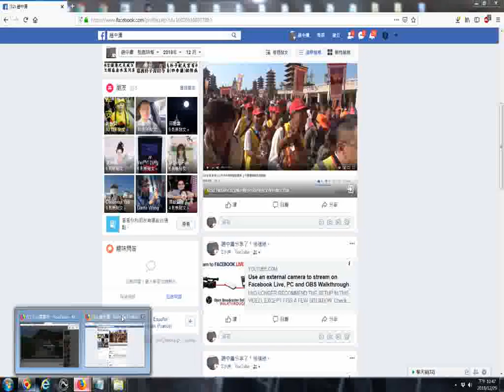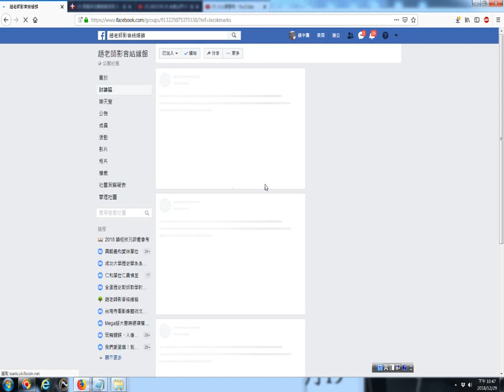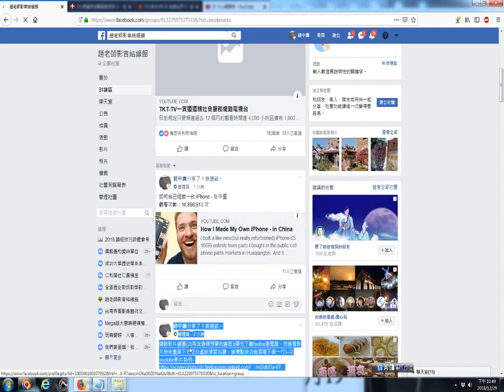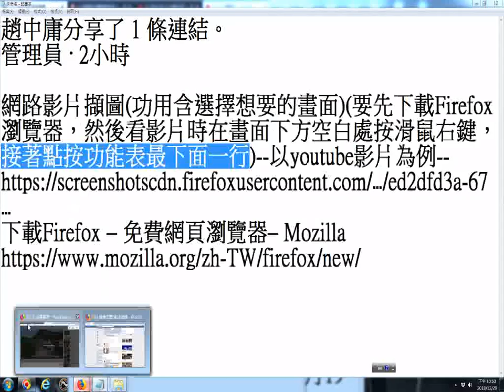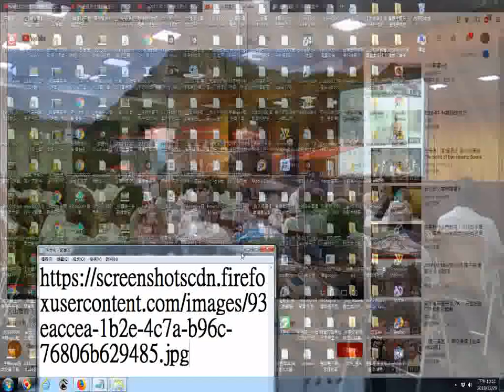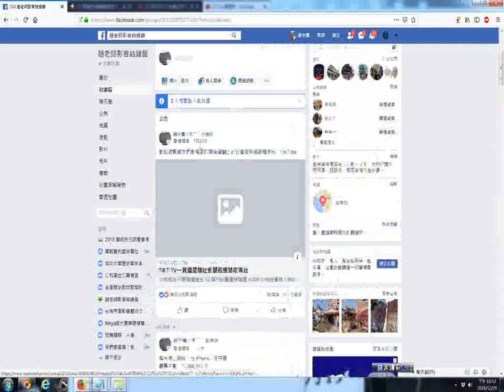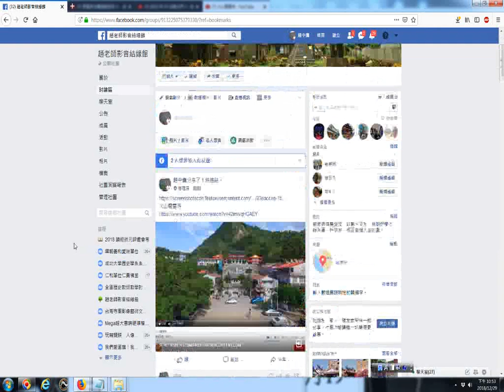20181229ggg看網路影片時拍攝畫面擷圖功用含選擇想要的畫面的操作實況錄影 以youtube影片為例 火山碧雲寺台南關子嶺火山碧雲寺